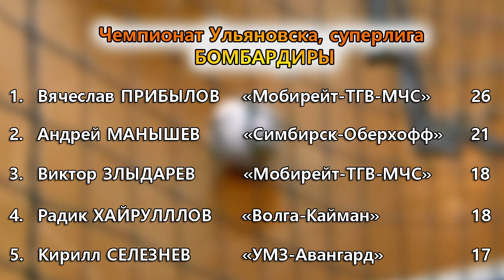«Золотая» ничья «Мобирейта»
Два удаления, четыре дабл-пенальти, пять желтых карточек и десять забитых мячей. Матч главных претендентов на «золото» стал украшением чемпионата Ульяновска по мини-футболу. «Мобирейт» и «Волга-Кайман» сошлись в битве, которая одних сделала королями, других оставила без надежд на чемпионство.